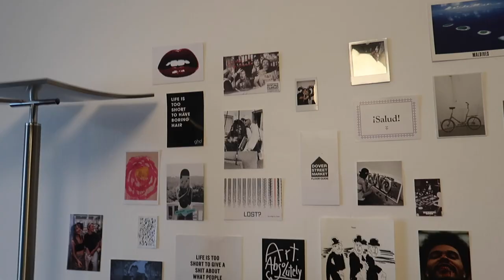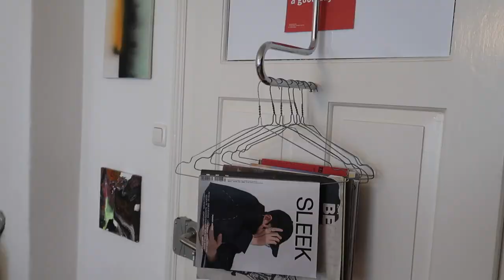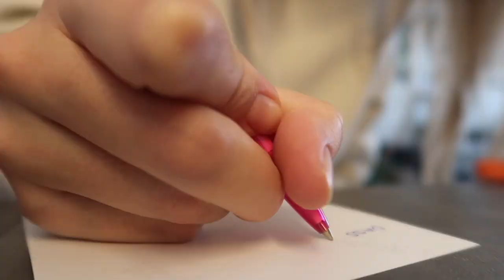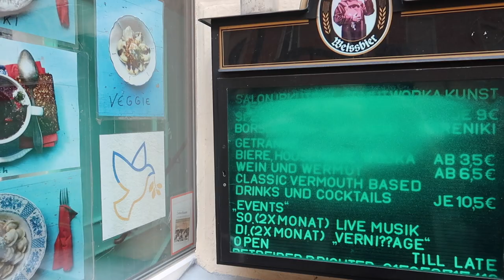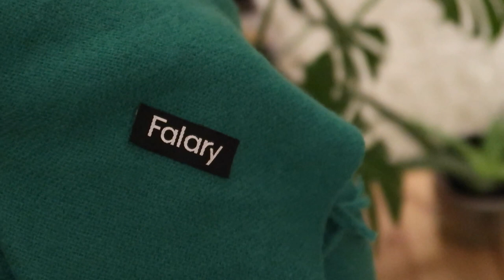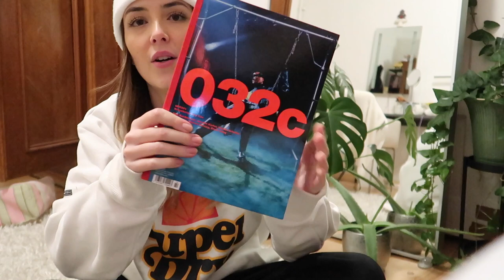Herbsttage 2022 - VLOG / luisaalia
September - November 2022
- "Every Little Thing"- Music composed and recorded by Oak Studios.
- "The Road" - Music composed and recorded by Oak Studios.

music under 15seconds:
- "Meli (II)" - BICEP
- "Ele Te Bota Soca Soca" - MC Mazzie
- "Neighbourhood" - WhoMadeWho